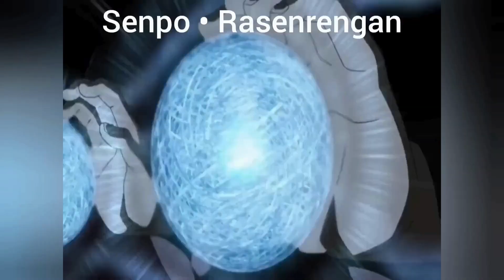Naruto Rasengan & Borushiki Rasengan All Forms of Rasengans